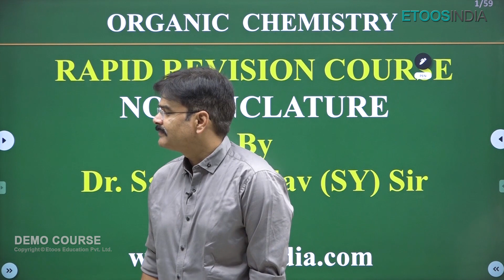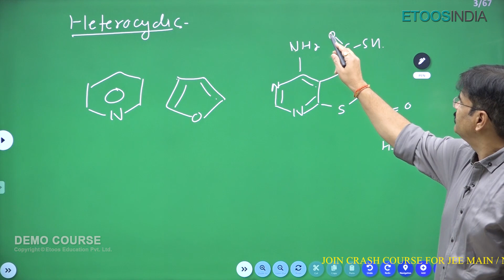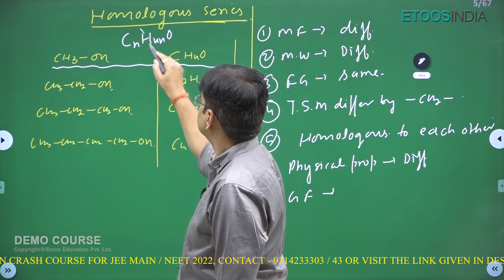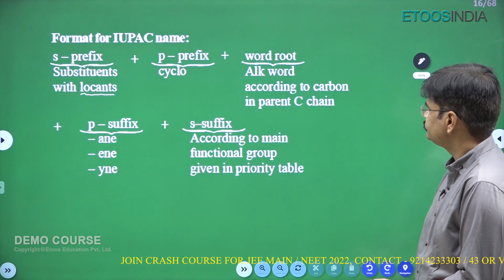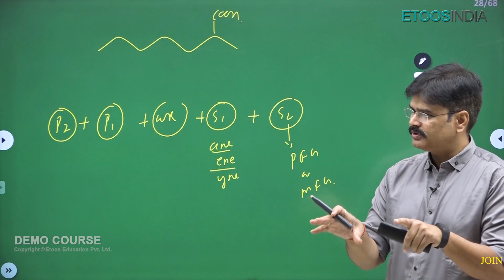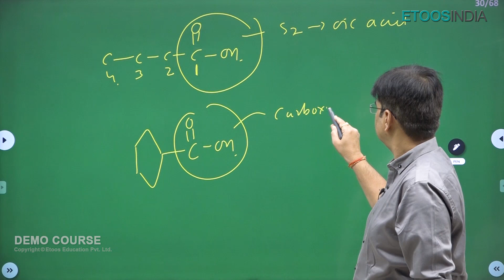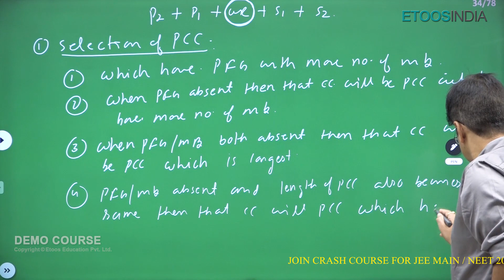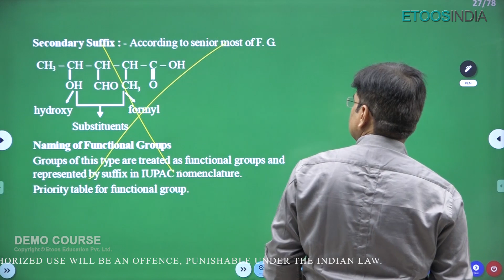Nomenclature | Rapid Revision Course 2.0 | for JEE Main 2022 | Chemistry by SY Sir | EtoosIndia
1. The brilliant minds come to assist you in your preparation
2. All the topics are explained vividly
3. You are at the comfort of your home, choose your place of learning
4. The faculties share excellent tips and tricks via the video lectures
5. An affordable mode of learning